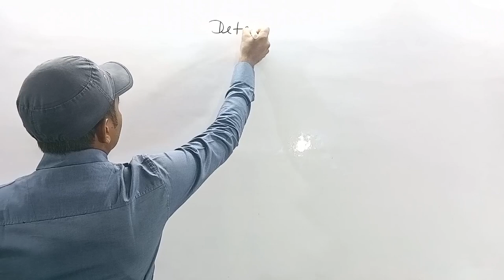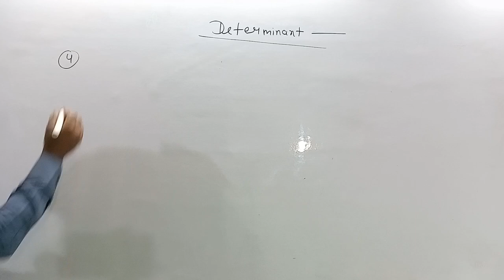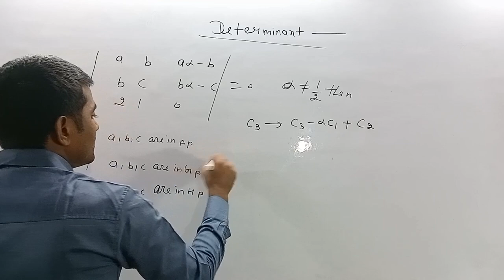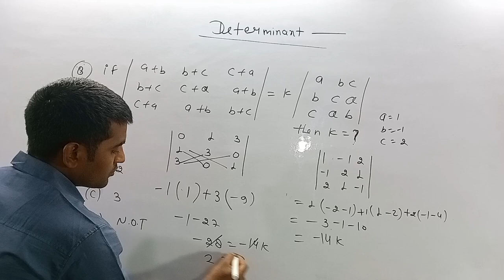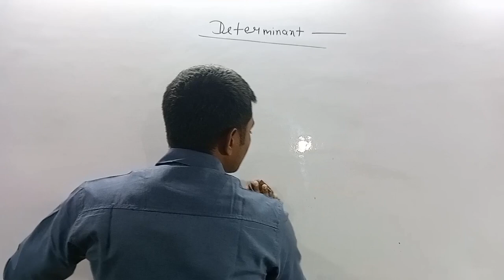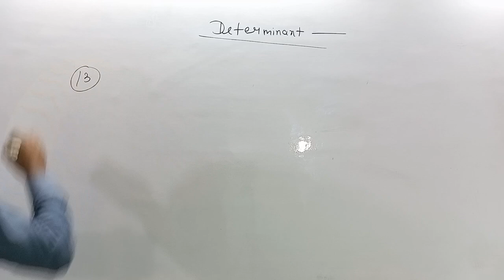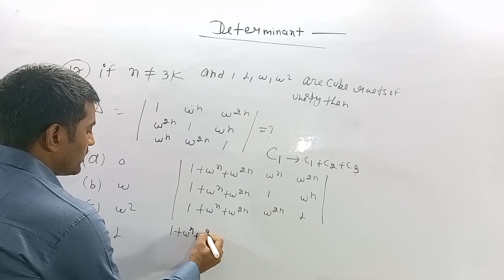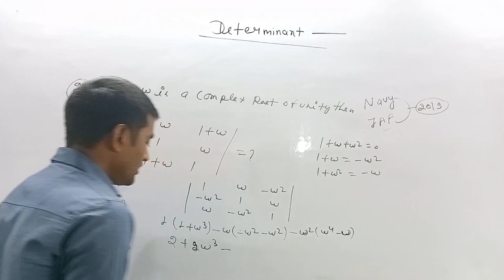Determinant | Nda special | Airforce X Group | Navy | ICG | maths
🔥 welcome on the The Escort Academy 🔥

              !!  आपके सपनों को पूरा करती !!
जिसमे हो जुनून जज़्बा
                  वो आके करे तैयारी defence की
The escort academy channel India's biggest study channel
     The escort academy channel fully focused               on NDA Airforce X Group Navy ICG maths
       Here you learn Nda Airforce X Group Navy ICG maths and physics both
practice set वो जो पिछले कई exam me आये हुऐ हैं
 एक दम exam jaisi feeling ek दम exam जैसा हुबहु set
     किस्मत जैसी कोई चीज नही होती
                         इसे हम बनाते हैं अपनी मेहनत से
Airforce X Group maths
icg Gd maths
Airforce X Group maths practice set
Airforce science group math
Airforce Agnivayuveer maths practice questions